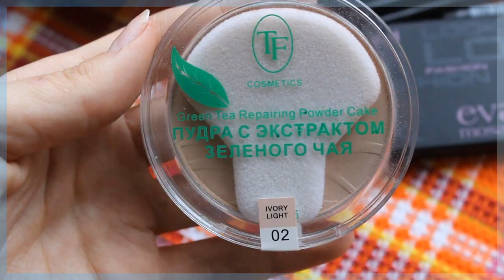МОЙ ОСЕННИЙ ОБРАЗ. КАК Я КРАШУ БРОВИ? ЕЖЕДНЕВНЫЙ МАКИЯЖ. MY MORNING ROUTINE/POZUTES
Привеееет))

Где меня можно найти?

ВашаСаша ♥